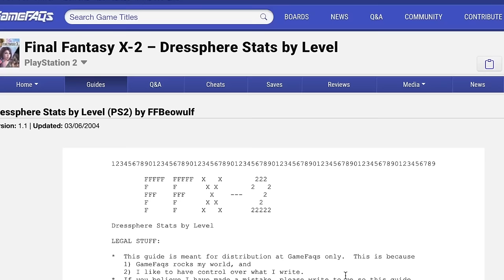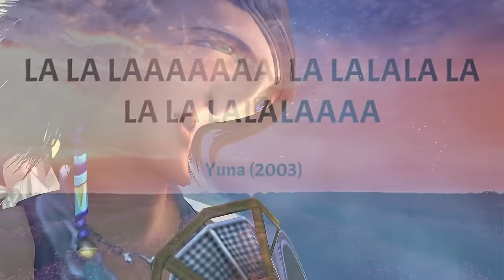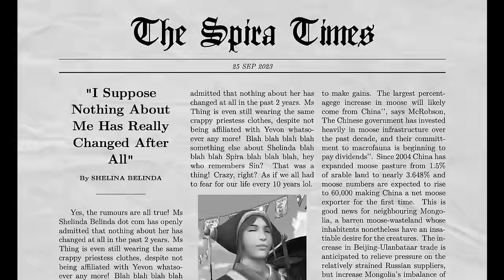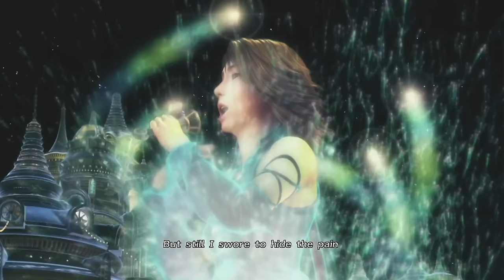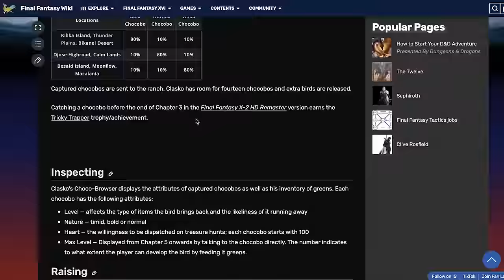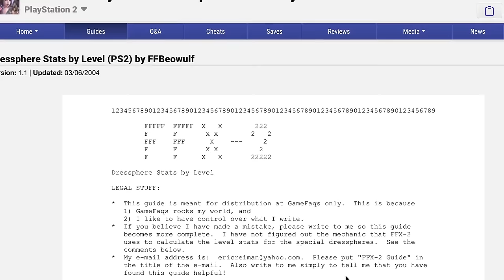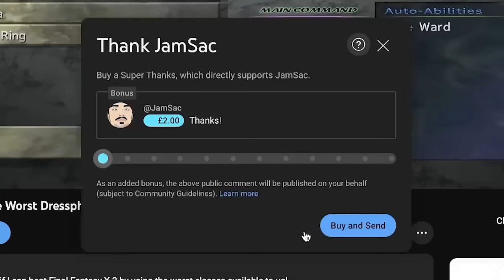Can You Beat Final Fantasy X-2 Using The Worst Dresspheres? [ALL EPISODES]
Hey guys! In this challenge run video series I try to see if I can beat Final Fantasy X-2 by using the worst classes available to us!
This run has a lot of ups and downs and can't wait to share my experience of this game with everyone!

0:00 - Episode 1
28:47 - Episode 2
1:00:04 - Episode 3
1:23:43 - Episode 4
1:46:27 - Episode 5